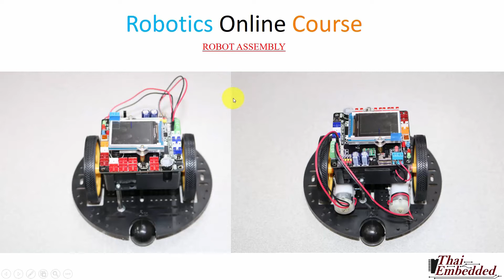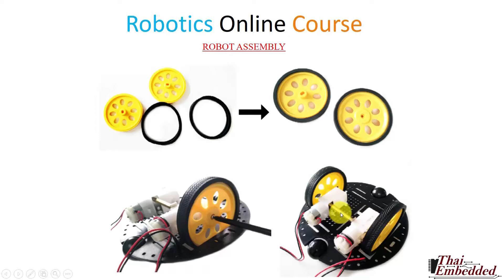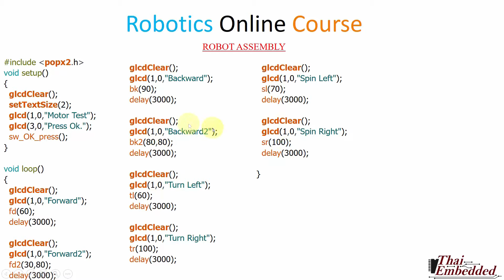Robotics Online Course by TESR(POP BOT-X2 Robot Assembly)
POP-X2 Robot Assembly

VDO นี้เป็นส่วนนึงของ Robotics Online Course by TESR
เราสอน Online ผ่าน Facebook ครับ หากสนใจสามารถเข้ามาสอบถามได้ตาม Contact Us ได้เลยครับผม

ถาม : วิธีสมัคร?
ตอบ: สามารถโอนเงินพร้อมส่งหลักฐานการสมัครได้ทาง Message ทาง Fan Page ของเราครับ หรือทาง Line: @ion1900z

ธนาคาร ไทยพาณิชย์ SCB : ชื่อบัญชี นาย อานนท์ หม้อสุวรรณ บัญชีเลขที่ 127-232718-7 สาขา ซอยโชคชัย 4
ธนาคาร ไกสิกรไทย K-Bank : ชื่อบัญชี นาย อานนท์ หม้อสุวรรณ บัญชีเลขที่ 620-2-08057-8 สาขา ซีพี ทาวเวอร์
ธนาคาร กรุงเทพ Bangkok Bank: ชื่อบัญชี นาย อานนท์ หม้อสุวรรณ บัญชีเลขที่ 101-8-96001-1 สาขา สำนักงานใหญ่สีลม
ธนาคาร กรุงศรี Krungsri ชื่อบัญชี นาย อานนท์ หม้อสุวรรณ บัญชีเลขที่ 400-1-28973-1 สาขา โชคชัย 4
ธนาคารกรุงไทย KTB ชื่อบัญชี นาย อานนท์ หม้อสุวรรณ บัญชีเลขที่ 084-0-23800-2 สาขา โชคชัย 4 ซอย 22